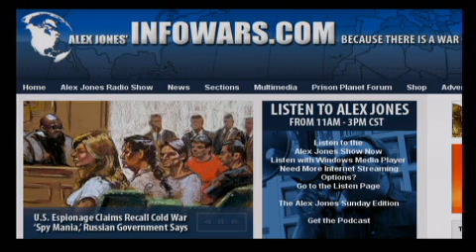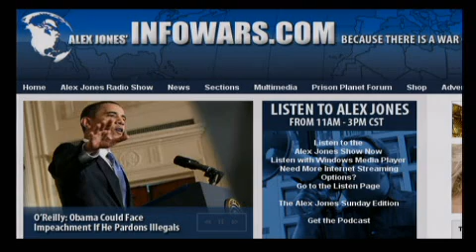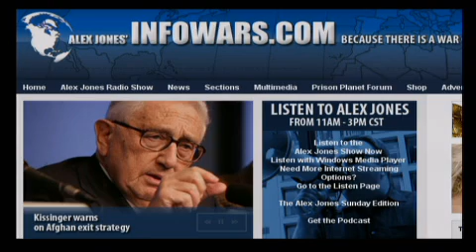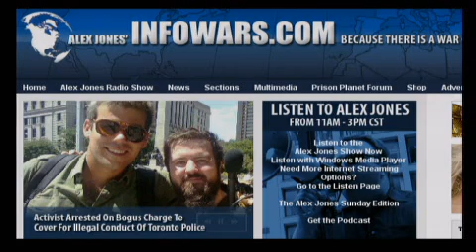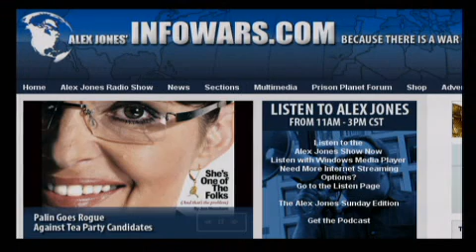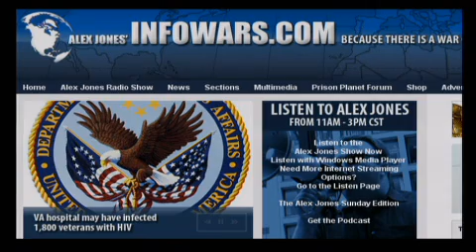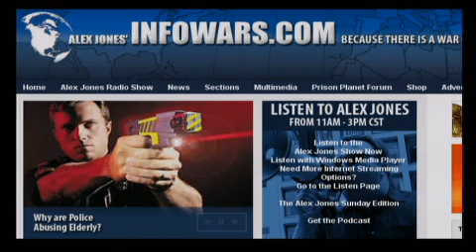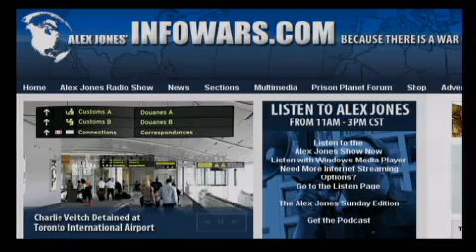The Alex Jones Show L I V E - July 1st 2010 - 10 of 14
Alex welcomes back to the show physician and Republican Congressman for the 14th congressional district of Texas, Ron Paul. On June 30, Paul's advocacy group Campaign for Liberty announced that the FEC has launched a pair of investigations on the organization. "I'm writing to let you know that our success has its price, and that price right now is the wrath of the Obama Administration and its attack dogs at the Federal Election Commission," Campaign for Liberty said in press release.